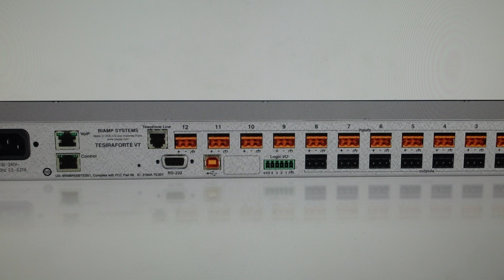Hard Reset BiAmp TESIRAFORTE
How to troubleshoot or setup starting with a hard reset of a BiAmp TESIRAFORTE DSP to factory default settings if it is not working or not connecting or if it is frozen or not responding, the factory reset is a good troubleshooting step. You can also restore the factory settings to setup your device as new. Found in the BiAmp TESIRAFORTE user manual.